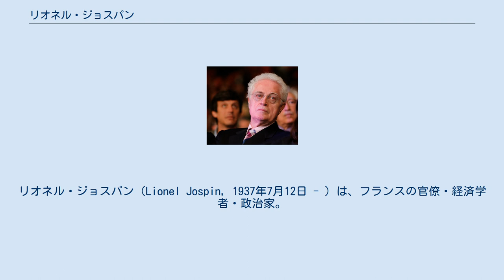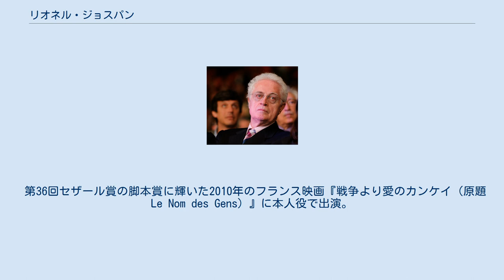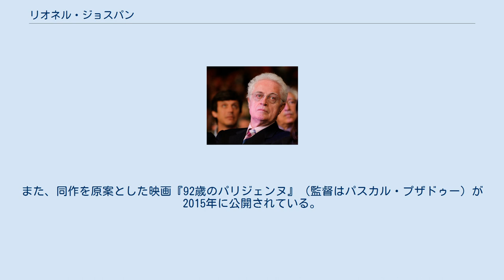リオネル・ジョスパン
オー＝ド＝セーヌ県ムードン出身の人物
リオネル・ジョスパン（Lionel Jospin, 1937年7月12日 - ）は、フランスの官僚・経済学者・政治家。
フランス社会党第一書記・ジャック・シラク政権で16代目フランス首相などを歴任した。
 1937年7月12日にフランスのパリ近郊にあるムードンに生まれる。
生家はプロテスタントを信仰する家庭であった。
1965年にフランス国立行政学院(ENA)を卒業し、フランス外務省に勤めた後、パリ第11大学の経済学教授になる。
1971年にフランス社会党に入党する。
 1981年6月に国会議員に初当選。
同年から1988年までフランス社会党第一書記を務める。
フランソワ・ミッテラン政権では1988年から1992年まで教育大臣を務めた。
1995年に再びフランス社会党第一書記に就任し、同年5月の大統領選挙にフランス社会党候補として立候補するが、ジャック・シラクに僅差で敗北した。
 1997年6月の総選挙でフランス社会党を中心とする左翼勢力が勝利し、左翼連合政権のフランス首相に就任する。
「多元的左翼」路線を掲げて、当時同じく政権にあった他の社会民主主義政権(イギリス労働党のトニー・ブレアの第三の道路線やドイツ社会民主党のゲアハルト・シュレーダーの新中道路線など)とは一線を画した政策を行なった。
ジョスパンは学者出身らしく実直な堅物というイメージの人物であり、大衆的な人気は求めづらい人物であったが、それがかえってフランス国民に受けた。
 またフランス首相時代には組閣にあたって「五月革命」の中心となった「1968年世代」を積極的に登用し、その中にはジャック・ラング、ベルナール・クシュネル、マルティーヌ・オブリー（ジャック・ドロールの娘）、エリザベート・ギグー、ドミニク・ストロス＝カーン、ドミニク・ヴォワネ、クリスチャン・ソテールなどがいる。
清新な内閣を目指し、フランス首相経験者のミシェル・ロカールとローラン・ファビウスら党内実力者を人事から完全に排除することに成功している。
こうして第3次コアビタシオンとしてのジョスパン内閣が成立したが、この内閣の実績としては国内外から実現不可能とされてきた週35時間労働法の成立施行・市民連帯協定（PACS）の実現などが上げられる。
 2002年6月に再度2002年フランス大統領選挙に立つが、左翼候補の乱立のために第1回投票でジャック・シラクとジャン＝マリー・ルペンに敗れて政界引退を宣言した（得票率は上位よりシラク19.71パーセント・ルペン16.86パーセント・ジョスパン16.12パーセント）。
この結果選挙はシラク（保守）対ルペン（極右）という前代未聞の右同士の直接対決となった。
 事前の世論調査ではシラク候補とジョスパン候補の支持率はほぼ互角であったことを顧み、敗北の結果は「落雷にあったようなもの」と表した上で、極右政党候補者（ルペン候補）が20パーセントの支持（実際は16.86パーセント）を受けて第2回投票に向かうということは、フランスとフランスの民主主義にとって由々しき事態であると語った。
この後5年間の政府への奉仕の結果が「第1回投票敗退」だったことに落胆を示した。
そしてこの情勢を可能にした右派の扇動策と左派の分散を受け、ジョスパンはこの大統領選挙の終了後に政界から引退することによってこの敗北の責任と結果を一身に負うことを表明した。
また「その日までは首相としての職責を粛々と全うする」とも述べている。
最後に遺憾と感謝の意を支持者に表し、5年間全力で尽くしてきたフランス国民に対しては敬意を表したうえで、社会党員と左派に対して「フランスの将来のために、次のフランス国民議会選挙に向けて今から行動を起こしていかなければならない」と諭した。
 2005年頃から著書を発表するなど活動を活発化させ、2007年フランス大統領選挙に向けてフランス社会党が候補者に決め手を欠く中で様々な憶測を呼んできた。
また、世論調査でも常に2007年の大統領選挙の候補として一定の支持を得てきた。
しかし、左派の大統領候補としてセゴレーヌ・ロワイヤルが台頭すると2006年6月にジョスパンはTF1の放送に出演して「状況が整えば出馬する準備はある」と語り、続く8月の社会党夏季セミナーでは引退後初の公式演説をし、出馬宣言を期待されたが、ロワイヤル候補の批判と...